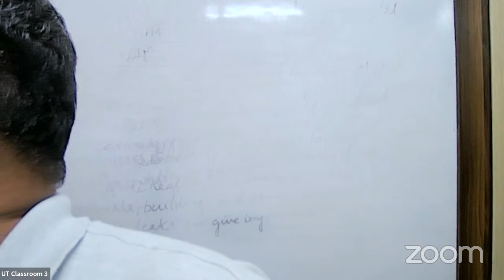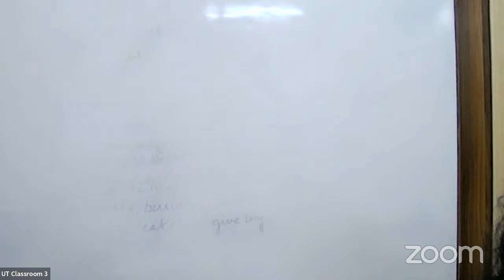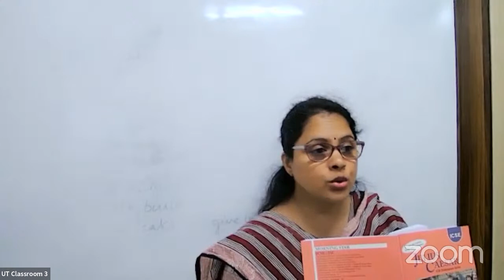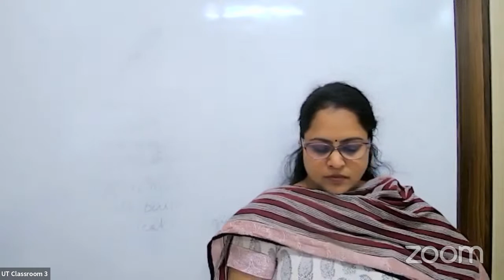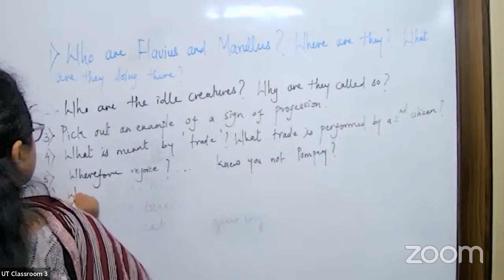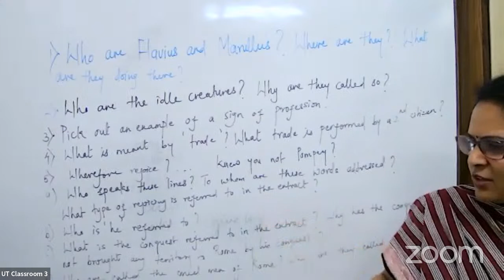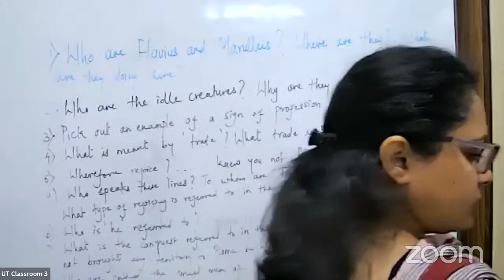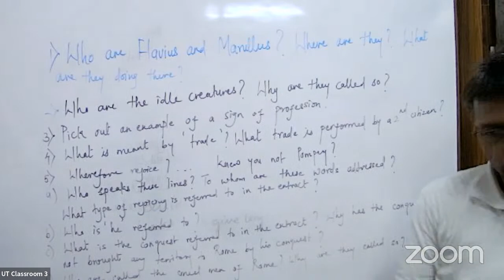KKN - 24 IX ICSE ENG ND 15/05/2023 LG Connectors